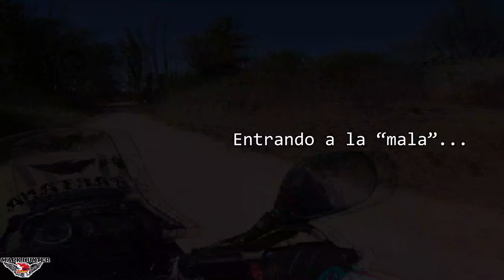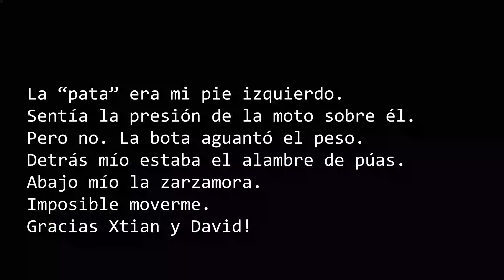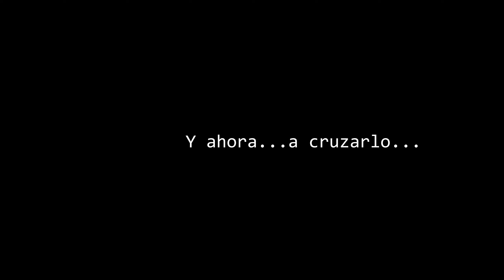XPLORANDO Pichilemu I Parte #1.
Y nos fuimos a explorar el Túnel El Arbol y el Túnel Quillay en Pichilemu, sur de Chile.
Una zona forestal, cuyo ingreso está hoy restringido. Un túnel, dificil de cruzar...toneladas de piedras lo transformaron en una virtual trampa para motos. lo cruzamos, a duras penas, pero lo cruzamos. aquí el registro.

Encuentra esta ruta en mi pagina de Wikiloc.